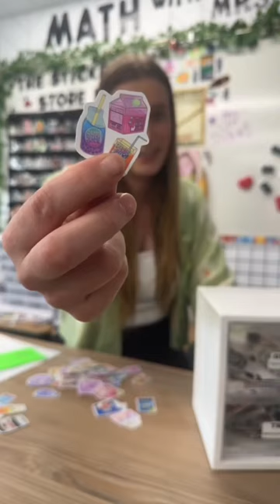Can I Give This Sticker to my Students?